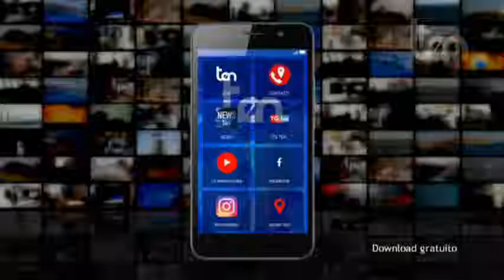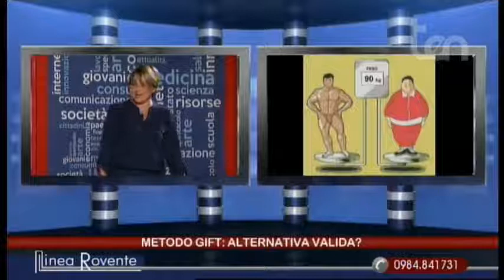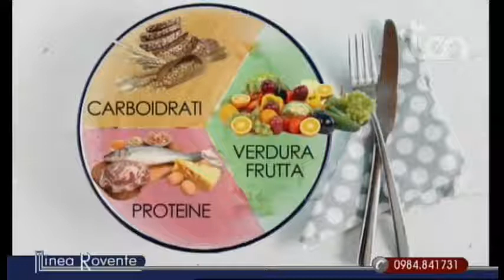Metodo Gift: Alternativa valida? - ten - LINEA ROVENTE 7 giugno 2018